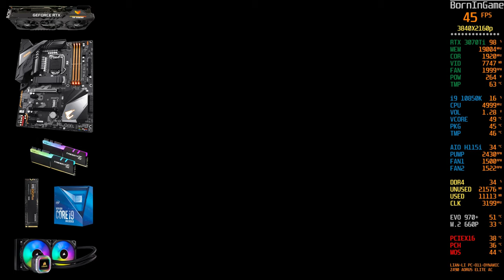RTX 3070 Ti 8GB + i9 10850K 5.0 GHz | Test in 5 Games in 2021 | 4K Max Settings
RTX 3070 Ti + i9 10850K Test in 5 Games in 2021 | 4K Max Settings...All 5 games tested in 4K resolution with MAX settings with i9 10850K CPU and RAM ddr4 3200mhz 32GB. Disk used is Samsung EVO 970 Plus 512GB. Water cooling is Corsair H115i Platinum Edition.GPU IS ASUS TUF RTX 3070 TI 8GB...RTX 3070 Ti 8GB + i9 10850K 5.0 GHz | Test in 5 Games in 2021 | 4K Max Settings...Games tested in this video: Days Gone, Death Stranding, Cyberpunk 2077, Assassin's Creed Odyssey and GTA V.

Chapter:
0:00 Intro
0:15 Days Gone
1:43 Death Stranding
3:31 Cyberpunk 2077
5:35 Assassin's Creed Odyssey
6:48 GTA V
9:44 Outro

RTX 3070 Ti does best as a 1440p gaming solution, which remains the sweet spot in terms of image quality and performance requirements. Overall performance ended up 9% faster than the RTX 3070 and 13% slower than the RTX 3080, so the added memory bandwidth only goes so far toward removing bottlenecks.The upgraded GDDR6X VRAM allows for a total bandwidth of 608GB/s, which is a substantial improvement over the RTX 3070.

The Good:
+ Impressive performance
+ Great value ampere GPU
+ Ideal for 1440p gaming
+ Perfectly passable 4K
+ HDMI 2.1, PCIe 4.0
+ Beefy cooling

Cons:
- 3070 Ti is a little too close to the 3070

The Core i9-10850K with 20MB cashe gives you the same gaming performance as the world's fastest gaming chip, the Core i9-10900K, but at a lower price point. The Core i9-10850K is the entry member to Intel's Core i9 lineup, with 10 unlocked cores and hyperthreading, and can turbo up to 5.2 GHz under Thermal Velocity Boost. The added bonus is that it's more widely available in the market than the Core i9-10900K...RTX 3070 Ti 8GB + i9 10850K 5.0 GHz | Test in 5 Games in 2021 | 4K Max Settings

16GB DDR4 G.Skill TrdidentZ RGB CL 14 Dual Channel 3200 MHz